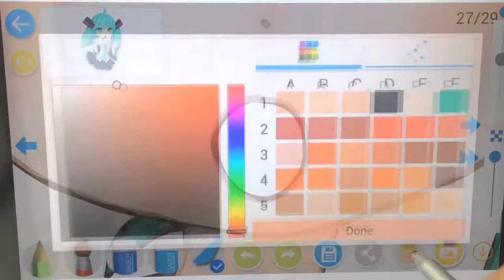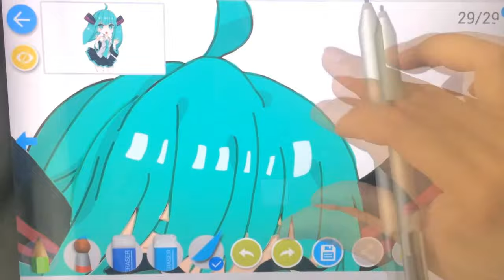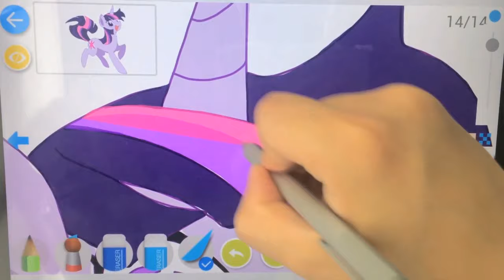how to draw comic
This video describe how to draw by DrawShow app which could be download in google play. You can learn to draw step by step. The drawing tutorials contains all types, pony, VOCALOID, NARUTO, fate, one piece, dogs, cats, Dinosaur.